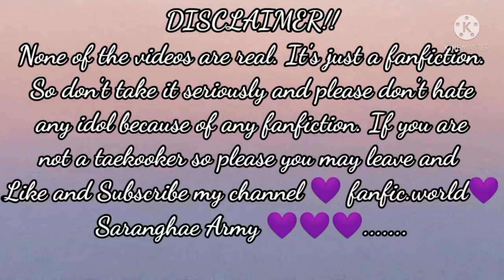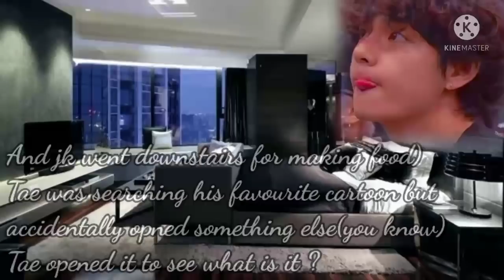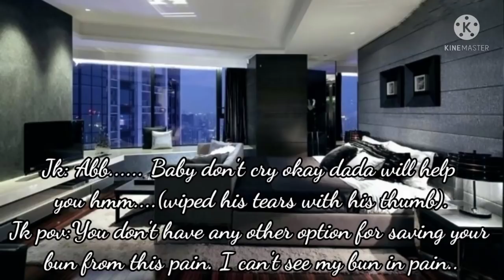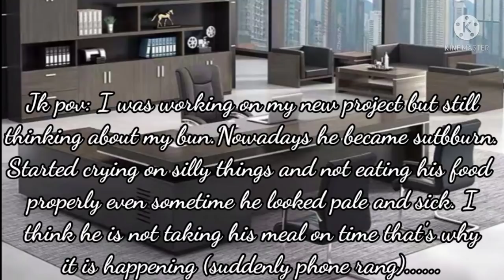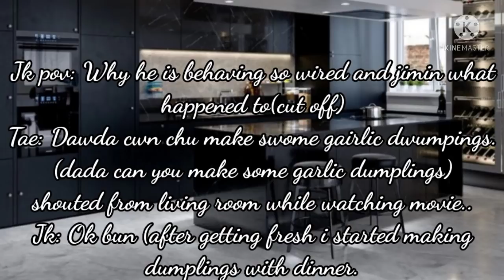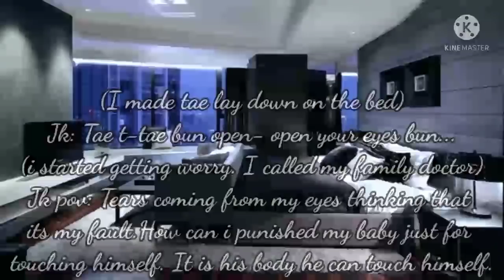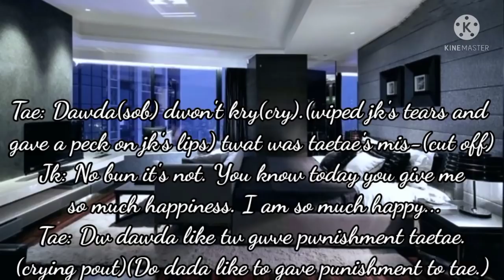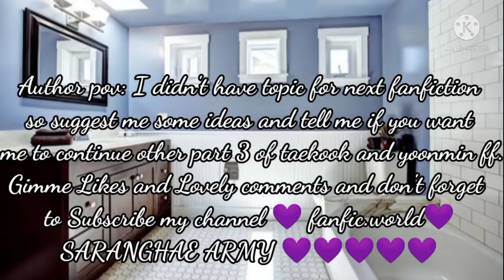Daddy did it with his little one(little space)TAEKOOK FF. #2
Hi ARMY 💜💜
Today I uploaded a new fanfiction about TAEKOOK and I know you will love it..
Saranghae 💜💜💜🤗 Army 💜💜💜